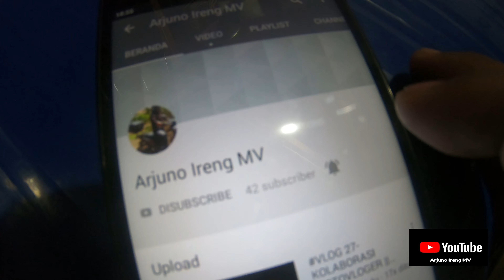BAHASA JAWA? ATAU BAHASA INDONESIA? || MOTOVLOG PURWOREJO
terima kasih banyak untuk teman-teman subscriber , yang selalu mendukung chanel Arjuno Ireng MV.
semoga kalian selalu diberi kesehatan,murah rejeki dan umur panjang
AMIN.